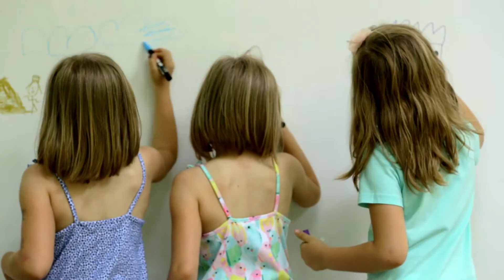Festivalul Amintiri din Copilărie [retrospectivă / 2015]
Festivalul Interactiv „Amintiri din copilărie”, ajuns la cea de-a doua ediţie, a fost mai colorat, mai voios, mai surprinzător. Zâmbetele şi privirile captivate ale participanților de toate vârstele au răsplătit din plin eforturile actorilor, artiştilor plastici şi ale tuturor invitaţilor Teatrului Ion Creangă. Cele trei zile de Festival au dezvăluit faptul că personajele de poveste încă trăiesc în această lume.